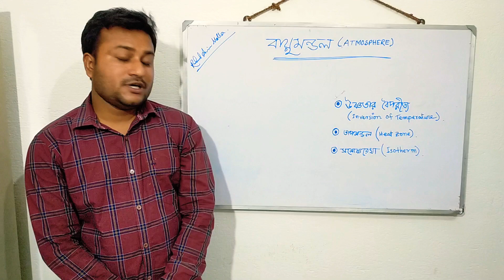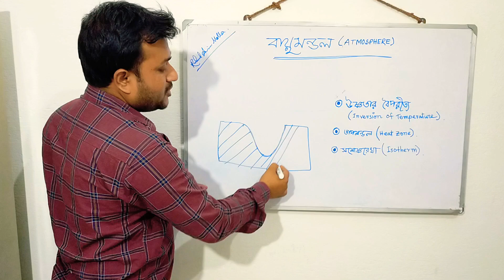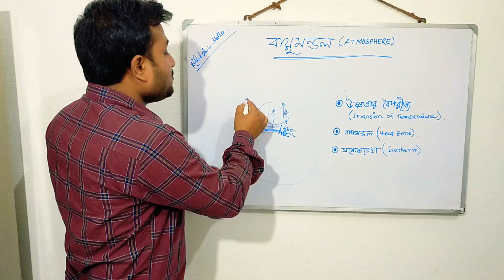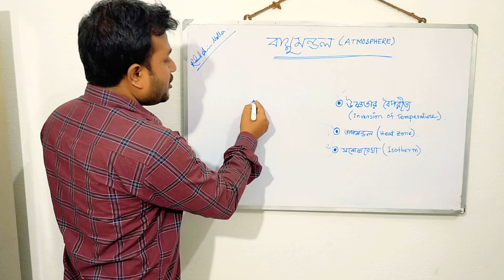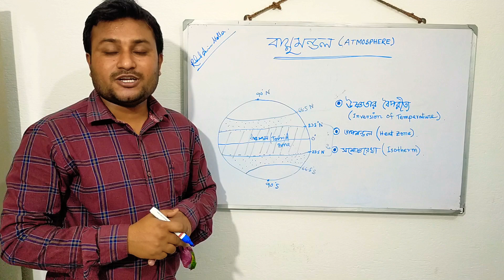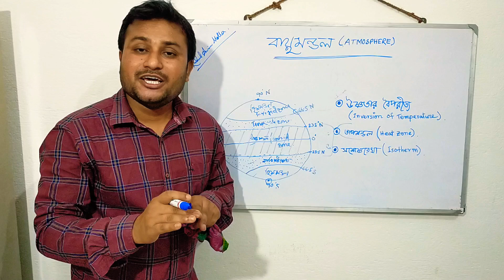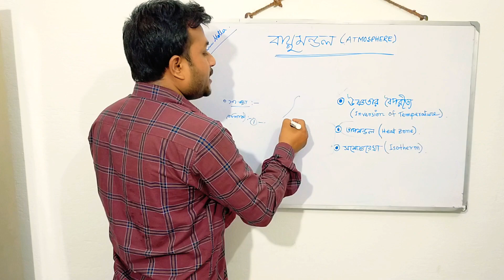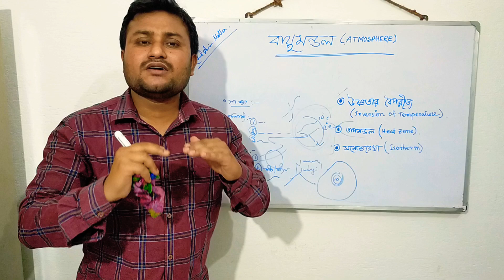Concept of inversion of temperature,Heat zones,Isotherm